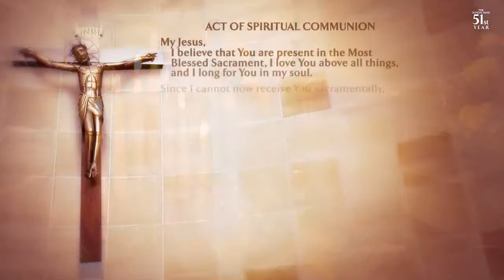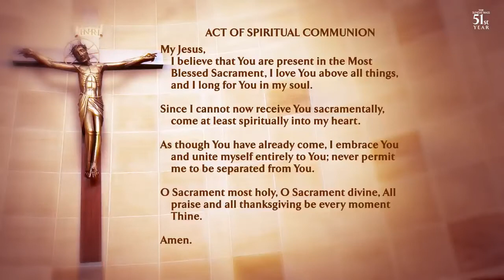The God of All Grace by Ricky Manalo, CSP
The God of All Grace by Ricky Manalo, CSP sung on The Sunday Mass on the UPtv Network - 8-MAY-2022 - 4th Sunday of Easter.  Michael Beltran, Cantor; Mika Nishamura, Keyboard.